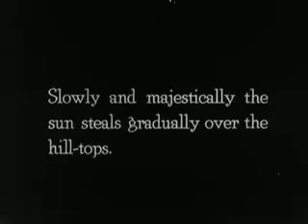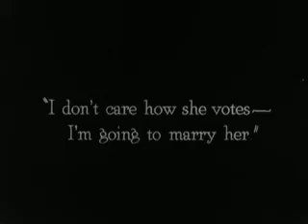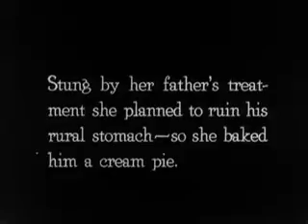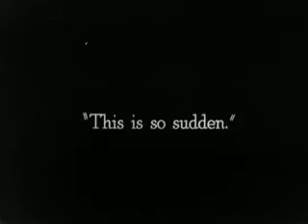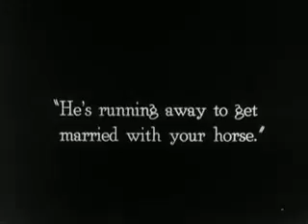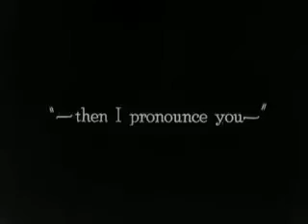The Scarecrow full movie | Buster Keaton